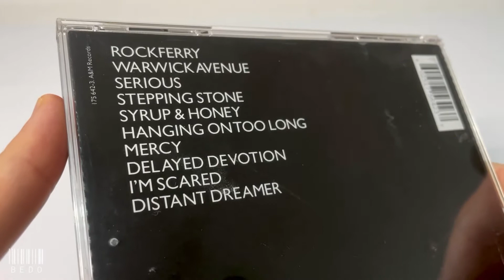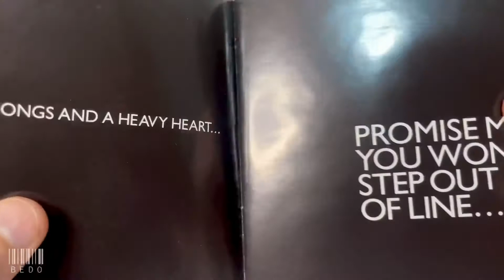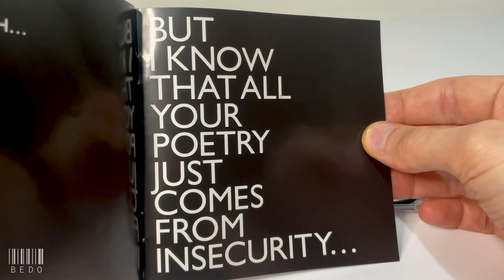Duffy “Rockferry” CD UNBOXING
Rockferry is the debut studio album by Welsh singer Duffy, released on 3 March 2008 in the United Kingdom by A&M Records.

Tracklist :

Rockferry
Warwick Avenue
Serious
Stepping Stone
Syrup & Honey
Hanging On Too Long
Mercy
Delayed Devotion
Scared
Distant Dreamer